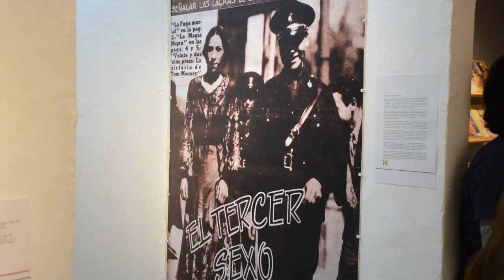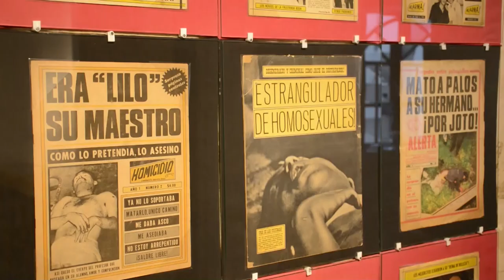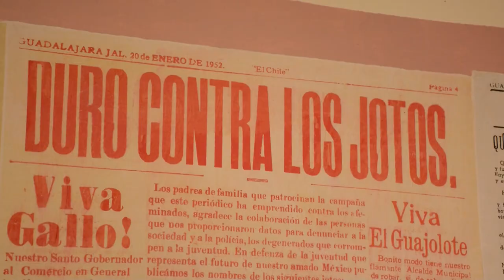Museo exhibe la memoria y la historia del movimiento LGBTQ+ en México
El Museo de la Memoria LGBTQ+ abrió sus puertas en la ciudad mexicana de Guadalajara (oeste) para mandar un mensaje de tolerancia y recordar la manera en que la población de la diversidad sexual se ha abierto un espacio en la sociedad de este país.

¡Visítenos!